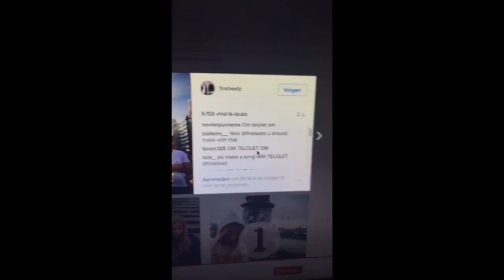OM TELOLET OM VS FIREBEATZ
Love for Indonesia and because this gives so much  joy to a lot of people we decided to make a quick track with elements from some OM TELOLET OM movies :-)